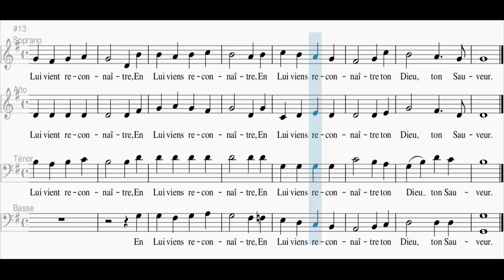Peuple fidèle (Alto)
Adeste fideles (Peuple fidèle),
Anonyme / Bonaventure de Bagnoregio / Musique et Liturgie
1
Peuple fidèle,
Le Seigneur t'appelle :
C'est fête sur terre,
Le Christ est né.
Viens à la crèche
Voir le roi du monde.

Refrain
En lui viens reconnaître,
Ton Dieu, ton Sauveur.

2
Verbe, Lumière,
Et Splendeur du Père,
Il naît d´une mère,
Petit enfant.
Dieu véritable,
Le Seigneur fait homme.

3
Peuple, acclame,
Avec tous les anges,
Le Maître des hommes.
Qui vient chez toi.
Dieu qui se donne
A tous ceux qu'il aime !

4
Peuple fidèle,
En ce jour de fête,
Proclame la gloire
De ton Seigneur.
Dieu se fait homme
Pour montrer qu'il t´aime.